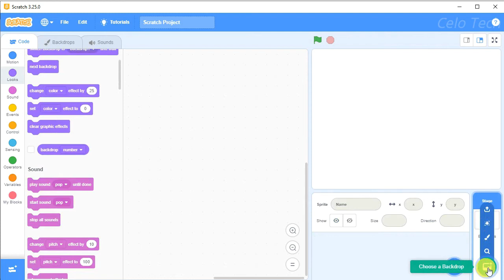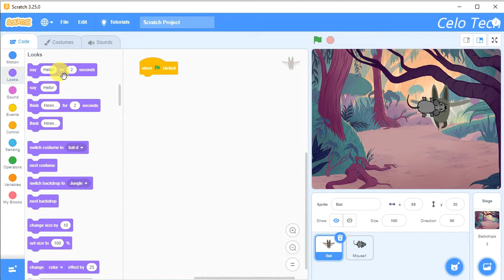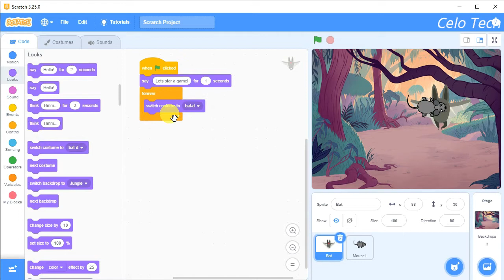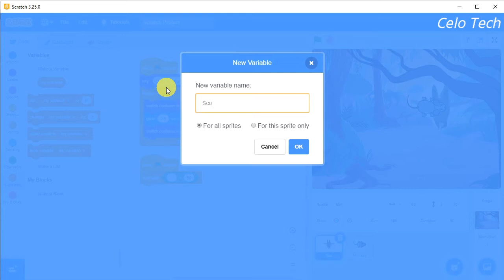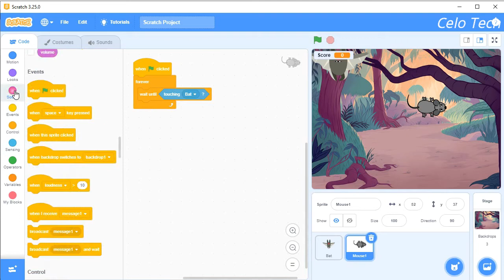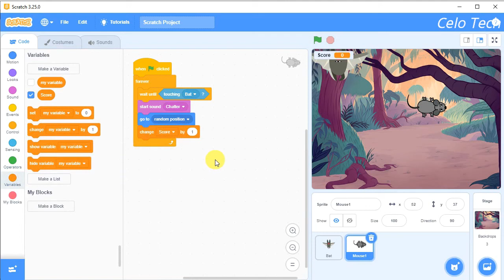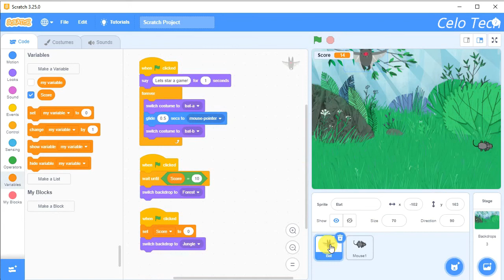Membuat Game Tangkap Tikus Menggunakan Scratch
Tutorial aplikasi Scratch membuat game tangkap tikus yang mudah untuk diikuti oleh anak-anak usia sekolah dasar. Permainan tangkap tikus ini akan menambah skor ketika kelelawar mampu menempel si tikusnya.
Projek ini belum selesai, simak kemblai video kelanjutannya nanti.